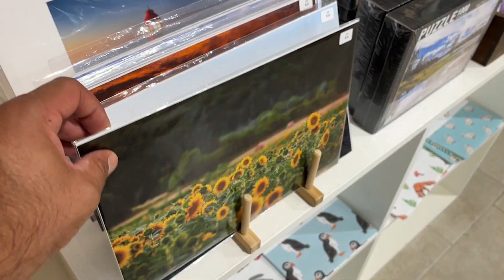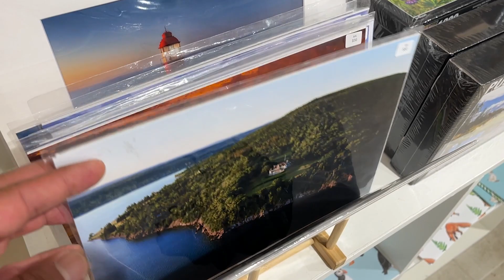Cabot Art Tales - Courtney Smith, Owner of Flying Kite Artisan Shop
During a week spent exploring Cape Breton's Cabot Trail, I was fortunate to connect with Courtney Smith, Owner of Flying Kite Artisan Shop in Baddeck.

She shares what Flying Kite does, how it helps the community and the importance of art in and around the Cabot Trail.

She's a  proud member of the Cape Breton Artisan Trail, created by the Cape Breton Centre For Craft & Design.

Enjoy this episode of the "Cabot Art Tales" series that shares the stories of some of the artists in this artistic, inspiring and beautiful part of the world.

Join the Modern Traveller Community!